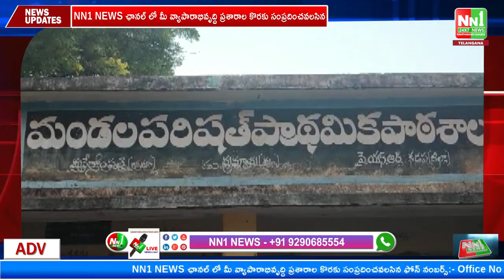27-12-2022 NN1NEWS Bulletin